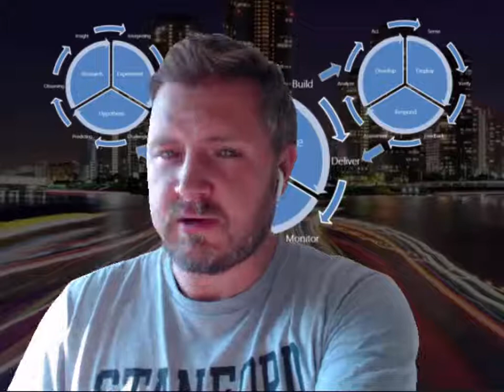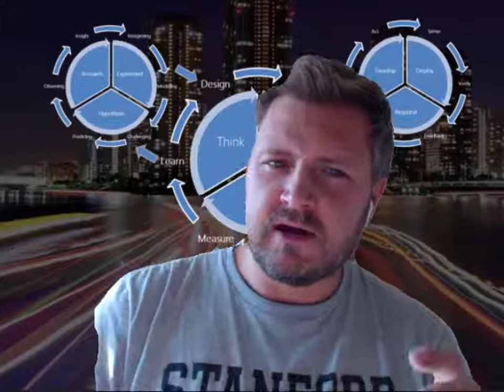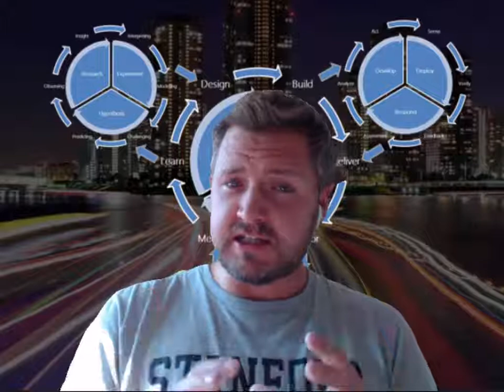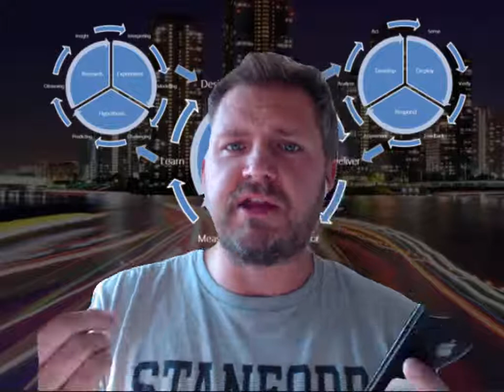Jonathon Wright - TEDxWilm2017 - Evolution, Over Revolution [DesignOps]